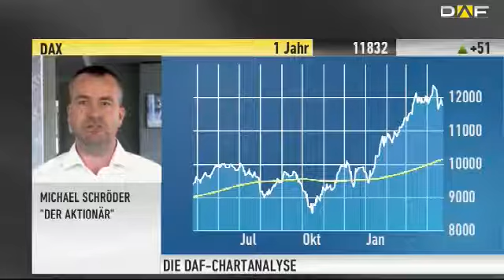DAX Check: "Rat an die Anleger - Durchatmen"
Der DAX kann am Freitagvormittag rund ein Prozent zulegen. Grund für die gute Stimmung sind die positiven Vorgaben aus den USA und der ifo-Geschäftsklimaindex.